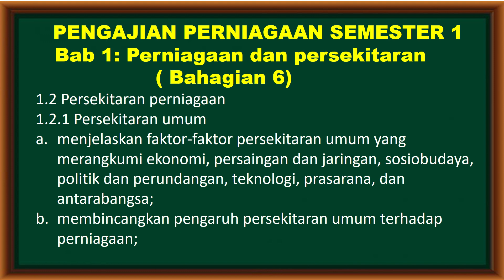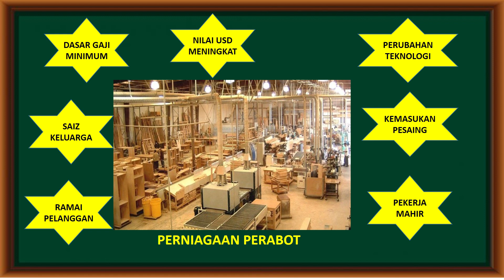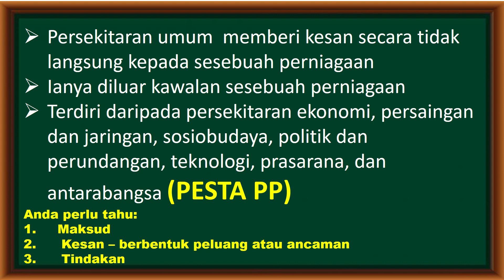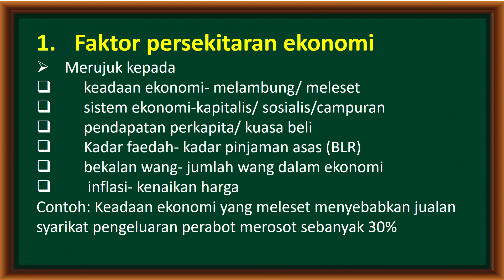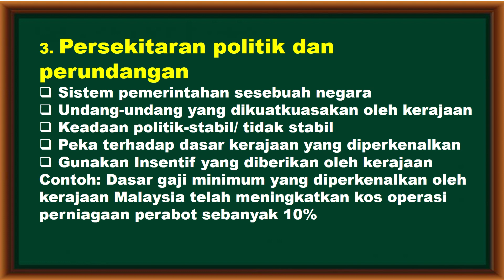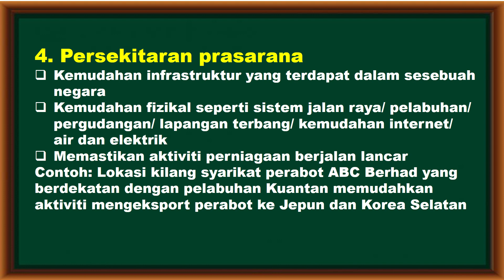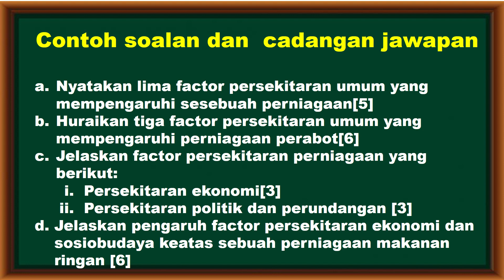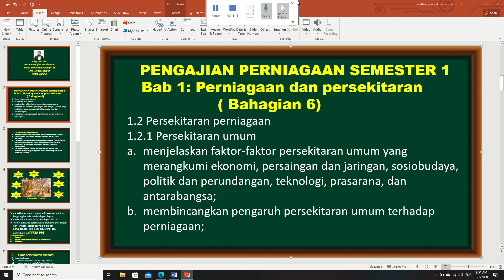Pengajian Perniagaan STPM Semester 1: Perniagaan dan persekitaran - Pengaruh persekitaran umum - 1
1. menjelaskan jenis-jenis persekitaran perniagaan yang merangkumi persekitaran umum tugas (pihak berkepentingan atau
pemilik taruh) dan hubung kait antara
kedua-duanya
2. menjelaskan faktor-faktor persekitaran umum yang merangkumi ekonomi, persaingan dan jaringan, sosiobudaya, politik dan perundangan,
teknologi, prasarana, dan antarabangsa;
3. membincangkan pengaruh persekitaran umum terhadap perniagaan